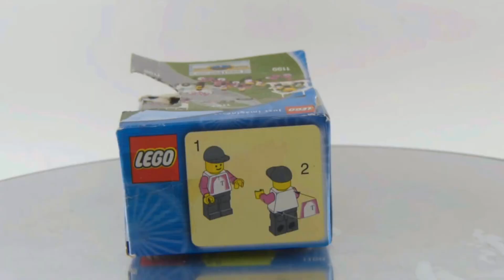LEGO Town Telekom Race Cyclist Set 1196 Silent Review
This is my review of LEGO® set 1196 Racing Cyclist from LEGO® Town...

Informations:

Name: Racing Cyclist
Number: 1196
Theme: Town (Team Telekom)
Minifigures: 1
Pieces: 6
Released: 2000